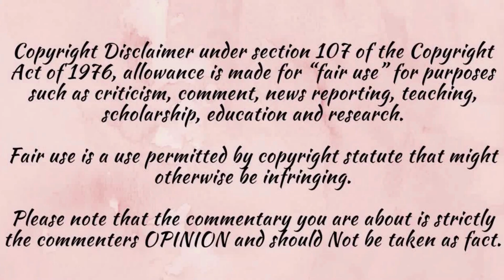These black "KANGS" ain't worth sh..!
TJ Holmes, Kevin Hunter and Nick Cannon are portraying ninja behavior with their piss poor actions.